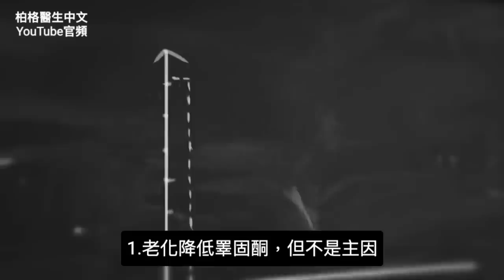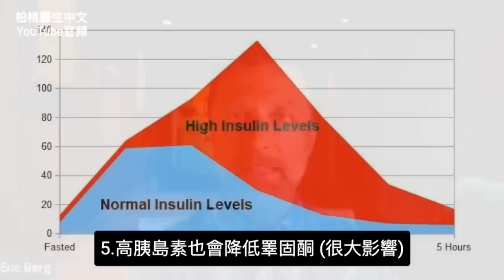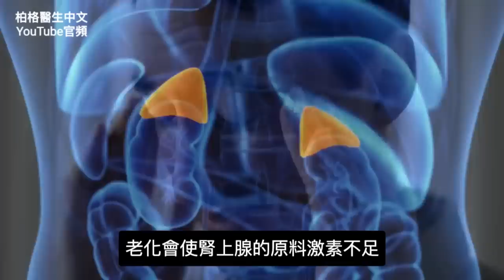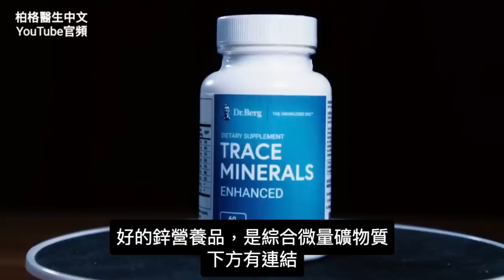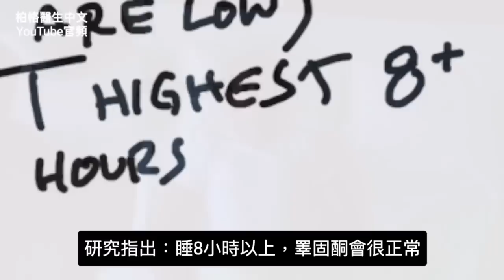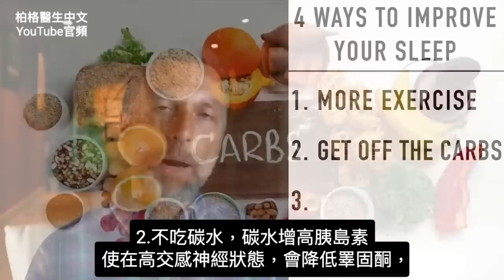睪固酮不足,主要原因,柏格醫生 Dr Berg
0:00 簡介：低睾酮和睡眠
0:20 低睾酮原因
6:15 睡眠如何影響睾酮
7:45 如何睡得更好並提高睾丸激素
10:10 關於睡眠的視頻！

柏格醫生dr berg 說明:睡眠是低睪固酮的重要因素。

低睾酮的其他原因：
1. 老化
2. 肥胖
3. 大豆製品
4. 有塑膠粒子污染
5. 高胰島素
6. 肝損害
7. 腎上腺壓力大、高皮質醇
8. DHEA 缺乏
9. 吃低脂飲食
10. 他汀類藥物(Statins, 降膽固醇用藥)
11. 缺鐵
12. 性腺低能症（老化或缺鋅）
13. 喝酒
14. 睡眠不足

研究表明，睡越少睪固酮就越少。身體透過生理時鐘，影響分泌睪固酮。
睡眠與睾固酮的產生之間存在相關性。 快速眼睛轉動(REM睡眠)是睡眠的後半部分。REM睡眠越多，產生的睾酮越多。

只睡六個小時或更少會低睪固酮。一項研究表明，八小時以上睡眠，保健睪固酮分泌。

睡眠不足也會增加皮質醇。皮質醇會直接降低睪固酮，增加胰島素，從而降低睪固酮。

總之，睡眠不足會從不同的角度破壞睪固酮。

改善睡眠和提高睪固酮的四種方法：
1. 多運動或勞力工作
2. 吃低碳水化合物飲食
3. 吃益生菌，保健腸道微生物菌群
4. 攝取充足的維生素 B1、鉀、鎂和維生素 D

我有睡眠配方產品，也能改善睡眠，睡前吃兩粒。半夜醒來，請再服用一顆，以幫助您重新入睡並保持好睡眠。

艾瑞克柏格(Dr Eric Berg)醫生介紹：
56歲，脊椎醫生， 他是弗吉尼亞州、加利福尼亞州和路易斯安那州的3州脊椎科醫生，￼執照一直維持有效。他是全球知名的健康生酮飲食和斷食專家，也是《新體型指南》和KB Publishing出版書作者。